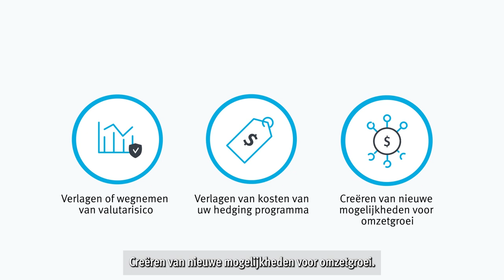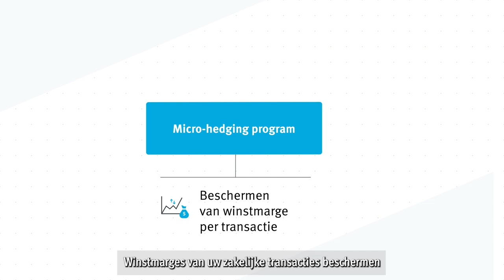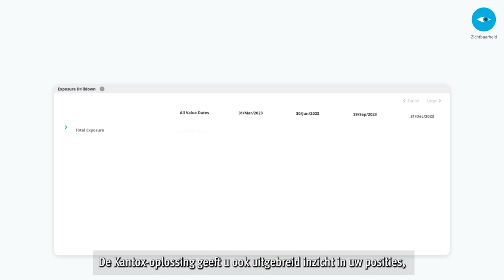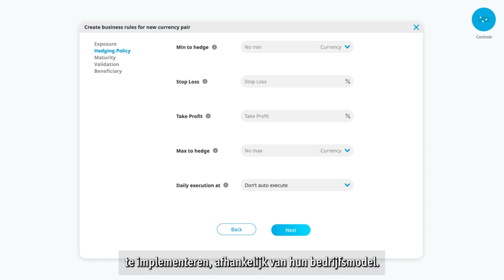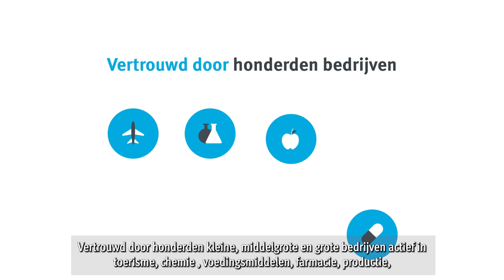Kantox - Producttour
Wij zijn Kantox, een softwarebedrijf dat geautomatiseerde oplossingen voor valutabeheer bouwt waarmee onze klanten hun winstgevendheid kunnen verhogen door gebruik te maken van valuta.

Wij bieden een unieke automatiseringsoplossing voor valutabeheer die bedrijven helpt de volgende bedrijfsdoelstellingen te bereiken:
✅ Verminderen of elimineren van valutarisico's
✅ De kosten van uw hedging-programma verlagen
✅ En omzetgroeimogelijkheden ontsluiten

Onze oplossing is gebaseerd op de kernpijlers automatisering, zichtbaarheid en controle en omvat de gehele FX-workflow, van het prijzen van uw producten en diensten met een wisselkoers tot het afdekken van valutarisico's, tot en met cash management.

Meer weten? Boek een gratis demo met ons team van experts, en ontdek hoe u FX-risico's kunt verminderen terwijl u uw bedrijf laat groeien: